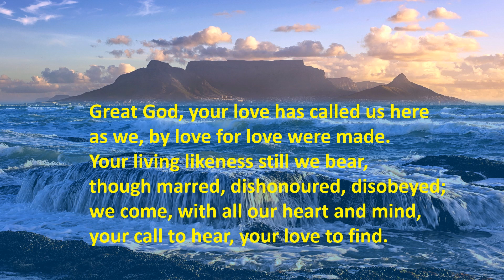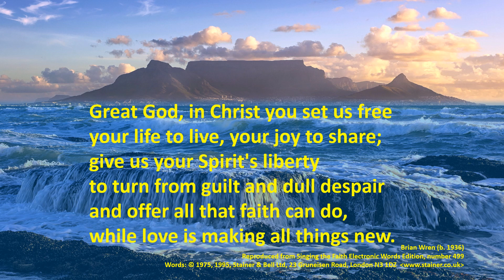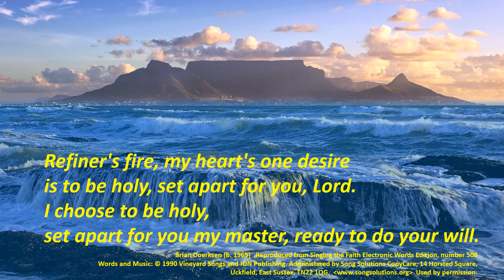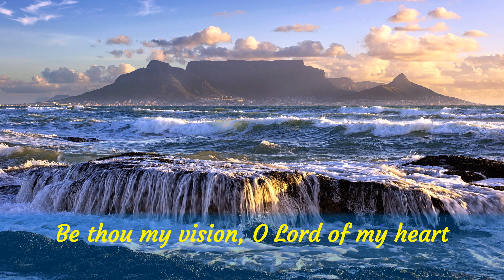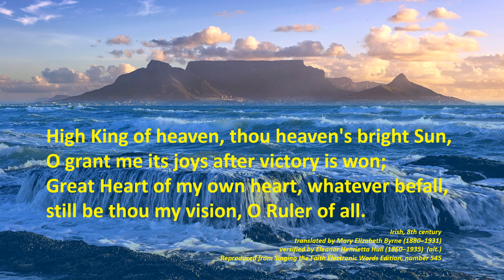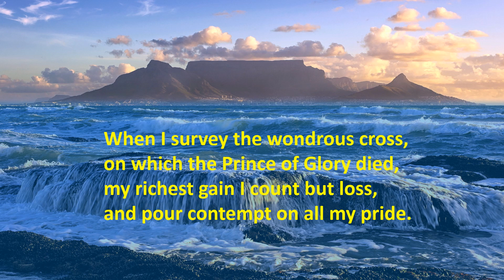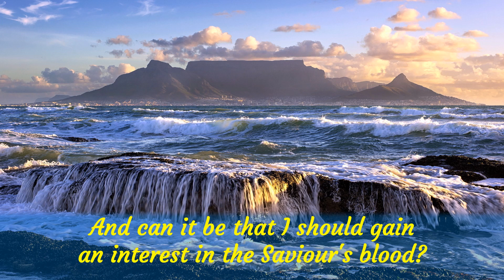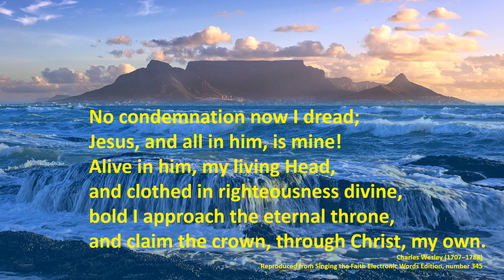Service of Worship for Sunday 4th October 2020